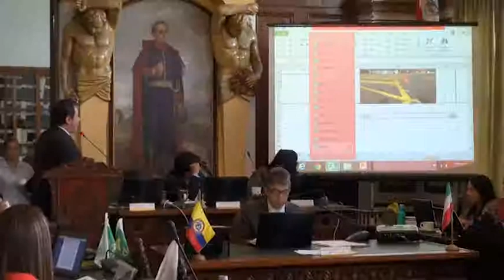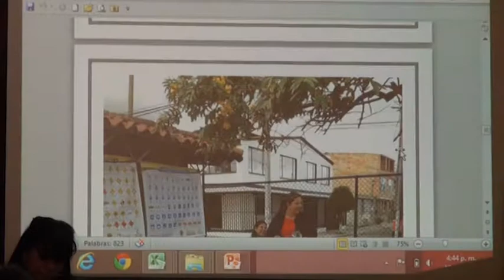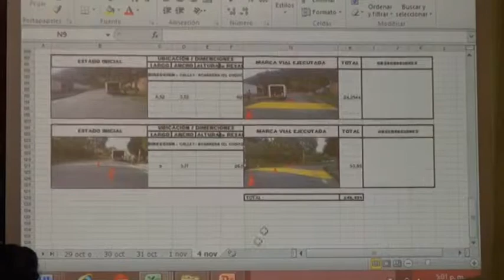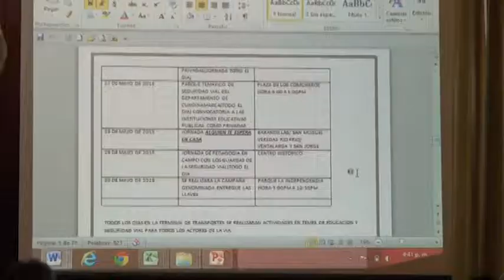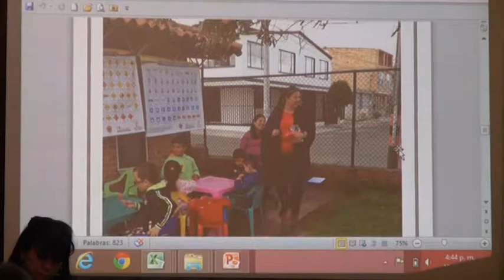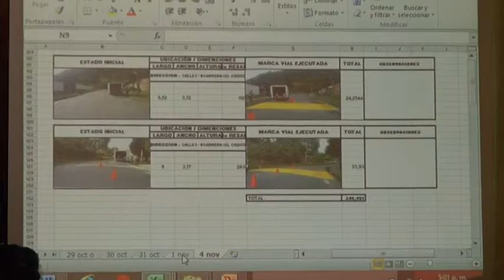CONTROL POLÍTICO A LA SECRETARÍA DE MOVILIDAD Y TRANSPORTE DE ZIPAQUIRÁ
Este control se llevo a cabo en el concejo municipal de Zipaquirá, algunos concejales resaltan los avances que se han tenido en estos cuatro años como lo son la clasificación del municipio como secretaría de tipo A.